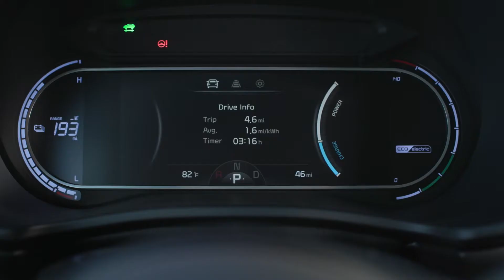ALL-NEW 2020 KIA SOUL EV COMBINES SOUL-FUL VIBE WITH ALL-ELECTRIC BUZZ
The new Soul EV has a new state-of-the-art liquid-cooled lithium ion polymer 64 kWh battery which is expected to mean much less need for daily charging, and with Combined Charging System (CCS) DC fast-charge2 as standard equipment, battery refills should be brief so road trip fun can happily continue after only a short break.

The new battery is currently being tested to ascertain precise EPA-estimated range. Results are expected early in 2019 and will be announced at a later date.

Driving Dynamics – The Soul EV is More Fun Than Ever
The Soul EV has always provided a bit of a magic carpet ride, whisking along silently with seemingly effortless pull. Now, with 201 horsepower and 291 lb.-ft. of torque (way up from 210 lb.-ft. in the outgoing model), drivers will feel like a virtual Aladdin. Handling and driving dynamics are also much improved, thanks to the addition of independent rear suspension. The new Soul EV also provides plenty of tools for drivers to customize their driving experience and their battery usage, including:

Four drive modes – Eco, Comfort, Sport and Eco+ – that automatically adjust power output to the traction motor, regenerative braking, air conditioning and heating settings, and set speed limits to help manage operating efficiency3 depending on driving conditions
Smart regenerative braking operated via paddle shifters provides drivers the ability to slow the car and capture kinetic energy, adding extra range. Drivers can choose from four regen braking levels (0 to 3) depending on desired driving smoothness, enjoyment and efficiency
Brake and Hold System feature allows regen paddle shifter to bring the car to a full stop4
Smart Regen System adjusts the regenerative braking level based on a vehicle being detected in front of the Soul EV and creates smoother coast-down driving, especially when descending a steep road5
Smart Eco Pedal Guide display on the instrument cluster keeps the driver aware of real-time battery usage based on accelerator pedal input
Reveal New Cars with Cars reveal TV: